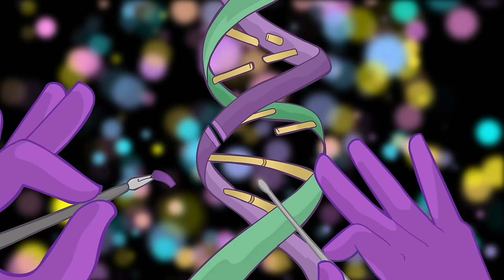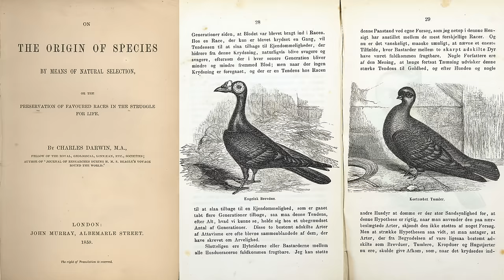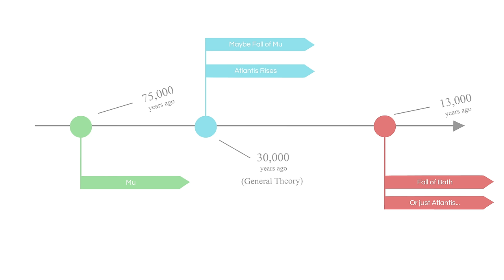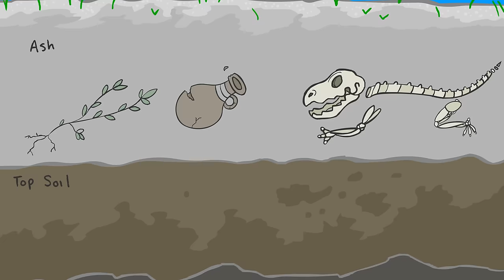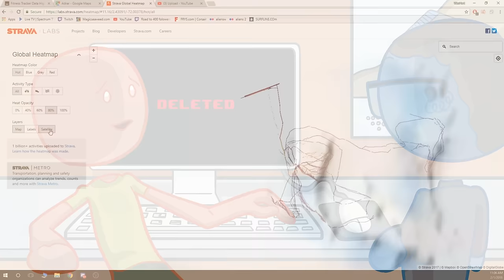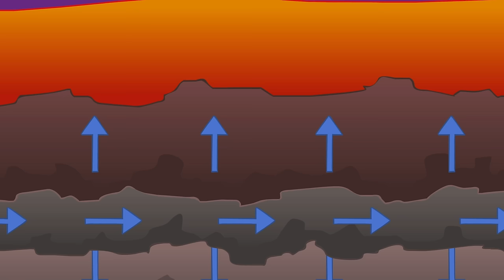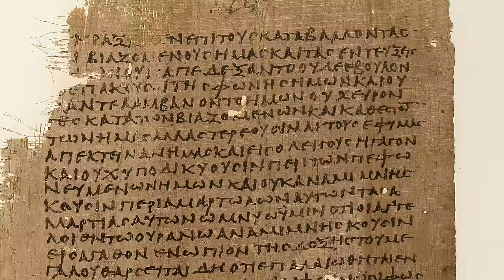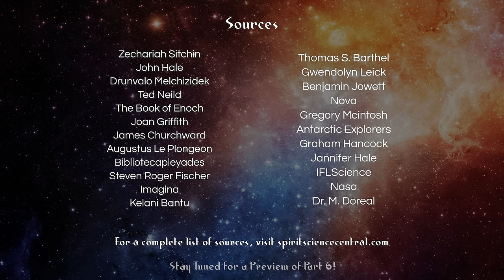The Legend of Mu ~ The Sumerian Epic (Part 6)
The story of the Sumerian Epic continues with the Legend of Mu, revealing the mysteries of the lost civilizations of the world. After humanity was created, it was said that we moved to a continent called Mu, also known today as Lemuria, and the beginning of our civilization truly began.

What historical evidence do we see for Lemuria, and could it be that these, along with Atlantis, truly existed?

Check out the brand new Aquarian Age edition of the Emerald Tablets, and see how deep the rabbit hole really goes.

Directed & Produced by Jordan River
Animatics, Animation, and colouring by Ariel Carpenter, Nikola Weryk, Elaine Chau, and Michelle Maturana
Script Support by Chris Cogger & Matthew Wilson
Spirit Science Theme Song by Alexandre Joyal

✨ About Spiritverse ✨